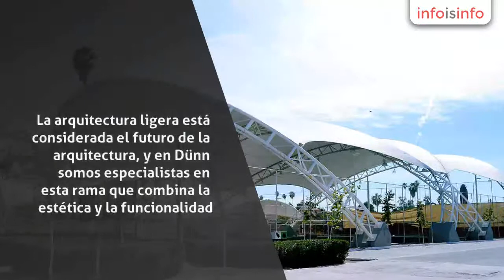Arquitectura en Guadalajara - Dünn Arquitectura Ligera - InfoIsInfo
Dünn Arquitectura Ligera, Arquitectura en Guadalajara. Más Información

La arquitectura ligera está considerada
el futuro de la arquitectura, y en Dünn somos especialistas en esta rama que
combina la estética y la funcionalidad. Somos un despacho que ofrece
posibilidades sin límites a nuestros clientes y al público que convive con las
obras que realizamos.

Estamos especializados en diversos usos
de la arquitectura ligera; desde la residencial hasta los grandes complejos
deportivos.

Nuestra experiencia de más de 10 años
nos ha llevado a ser una empresa pionera en el sector, con tecnología y talento
propio, único en América. Siendo además la única empresa en América que maneja
con maquinaria propia los dos materiales más avanzados de la industria, el ETFE
y el PTFE.

Mesh

Membrana PVC Membrana PVDF

ETFE

PTFE

Diseño conceptual y arquitectónico

Ingeniería de detalle y cálculo

Fabricación e instalación de cubiertas y
fachadas textiles

Obra civil